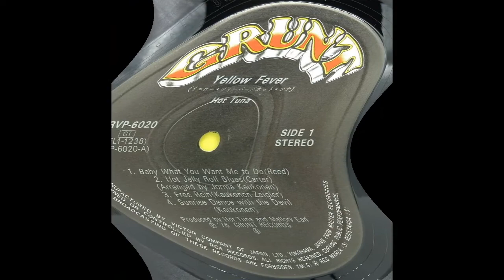HOT TUNA- Hot Jelly Roll Blues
This song has to be added to The Steambath Jams- the first time I ever heard it- or the band for that matter- was before I even lived in the Steambath.  My friend 'Nette lived there- and I caught up with this song one day after we went back to her place after a midnight shift together to 'unwind' a bit after work. The album cover caught my eye, and we threw it on, this tune grabbed me right away.  Got me for life - hope you like it to!
In 1969–70, Kaukonen and Jack Casady formed Hot Tuna, a spinoff group that allowed them to play as long as they liked. An early incarnation of Hot Tuna included Jefferson Airplane vocalist Marty Balin, Kaukonen's brother Peter on rhythm guitar and Joey Covington on drums and vocals. This grouping (which came to include guitarist Paul Ziegler after the younger Kaukonen's departure) came to an end after an unsuccessful recording jaunt in Jamaica, the sessions of which have never been released. A concurrent semi-acoustic configuration (including Kaukonen, Casady on electric bass and harmonica player Will Scarlett) enabled the guitarist to show off his Piedmont-style acoustic blues fingerpicking skills. The group's self-titled first album was a September 1969 live recording of this ensemble. Amid the gradual dissolution of Jefferson Airplane from 1971 to 1973, Hot Tuna went electric in earnest, with Airplane fiddler Papa John Creach joining for the next two albums. Hot Tuna scored an FM radio hit with "Ja Da (Keep on Truckin')" from their third (and first studio) album, Burgers. At this time, Kaukonen's songwriting began to dominate, as further evidenced by the next album, The Phosphorescent Rat, which featured only one cover song.
Beginning with their fifth album, America's Choice (1974), the addition of drummer Bob Steeler encouraged a rise in volume and a change of band personality —a rampaging, Cream-like rock with often quasimystical lyrics by Kaukonen. During this period, the power trio was known for its very long live sets and instrumental jamming. Hot Tuna toured vigorously throughout the 1970s in both the United States and Europe, but with Hot Tuna's break up in 1978, the first phase of the band's career ended. Casady left to form the new wave band SVT, while Kaukonen played as a solo act at venues that had been booked for Hot Tuna's cancelled 1978 tour.